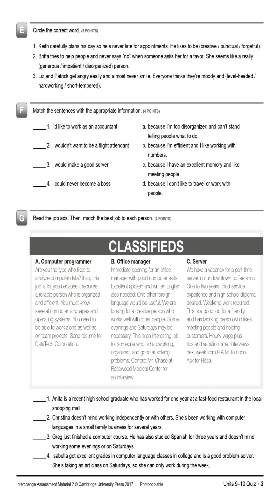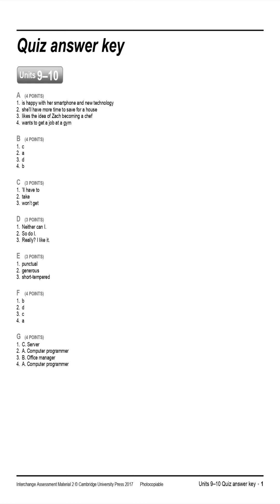Interchange 5th Level 2 Assessment L2 Written Quiz Units 9-10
Quiz audio script
[Track 6]
A Listen to the conversations. Check the correct information.
1.
RYAN: Maria, can you believe that five years ago, not many
people had smartphones?
MARIA: I know. I remember being so happy when my parents
gave me a cell phone for my sixteenth birthday.
RYAN: Yeah, I had one, too. It used to take forever to type a text
message.
MARIA: Well, before text messaging and videophones, people
used to write to each other. My mother has some beautiful old
handwritten letters.
RYAN: Those were the good old days, huh?
MARIA: Yes and no. Nowadays, social websites make it so easy to
keep in touch with family and friends.
RYAN: So you wouldn’t want to go back to those days?
MARIA: No, I’m very happy with my new smartphone. Hey, do
you want to buy my old cell phone? I think it’s still up in the
attic somewhere.
RYAN: No, thanks!
2.
EMMA: I love old houses. I like that they have a past, you know, a
history of every family that lived there.
JEREMY: But, Emma, if you buy an old house, you may have to
make a lot of repairs to it.
EMMA: Repairs? What kind of repairs?
JEREMY: You might have to change the pipes and electrical
wiring, or even put in a new heating system.
EMMA: Well, that might be true, but just think of how wonderful
it would be to live in such a beautiful old place.
JEREMY: But if you stay in your apartment for a few more years,
you won’t have to worry about moving. You’ll have a lot more
time to save money for your dream home.
3.
DAD: So, Zach, have you thought any more about the kind of
work you’re interested in doing?
ZACH: Well, I’ve been thinking how I love eating and food and ...
DAD: So do I, but that’s what you do every day when you have
dinner.
ZACH: No, Dad, I mean, I want a job that involves food.
DAD: Oh? Like a waiter?
ZACH: Well, not exactly . . . but, hey, you just gave me a good
idea. I work well with other people, and I don’t mind working
long hours. . . . And I’m good at cooking. So maybe I could
become a chef.
DAD: Mm. A chef. Do you think your mom and I would get to eat
at a special family rate?
ZACH: I think so.
DAD: Great!
4.
AARON: Do you know yet what you’re going to do this summer?
EVA: Well, I think I’d make a good counselor because I really
like working with children. I’m going to try to work at a
summer camp.
AARON: Yeah, you’d be great working with kids at a camp. That
kind of job isn’t for me, though.
EVA: But, Aaron, you like hiking and camping. And you’re
hardworking.
AARON: But I’d hate to have the responsibility of taking care of a
group of children, and I’m way too impatient to work with
kids.
EVA: Well, what else would you enjoy doing?
AARON: I really enjoy working out at the gym. I think I’m going
to try to find a job working at a gym. I’d love to help people
learn how to get fit and things like that.

Quiz answer key
A (4 POINTS)
1. is happy with her smartphone and new technology
2. she’ll have more time to save for a house
3. likes the idea of Zach becoming a chef
4. wants to get a job at a gym
B (4 POINTS)
1. c
2. a
3. d
4. b
C (3 POINTS)
1. ’ll have to
2. take
3. won’t get
D (3 POINTS)
1. Neither can I.
2. So do I.
3. Really? I like it.
E (3 POINTS)
1. punctual
2. generous
3. short-tempered
F (4 POINTS)
1. b
2. d
3. c
4. a
G (4 POINTS)
1. C. Server
2. A. Computer programmer
3. B. Office manager
4. A. Computer programmer